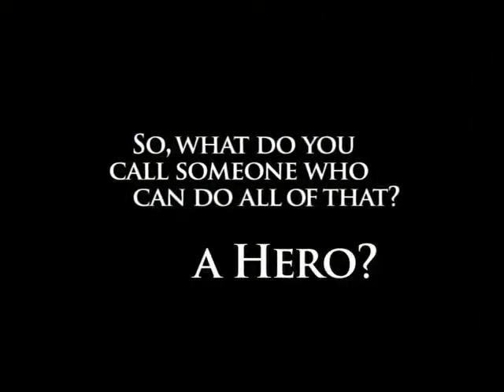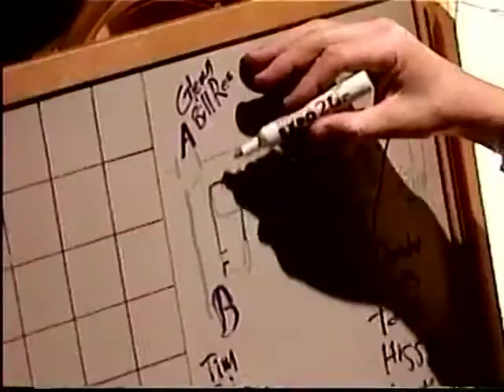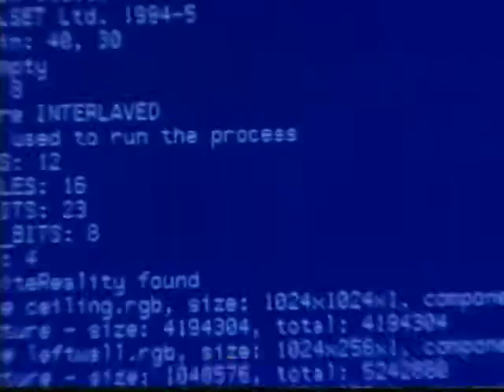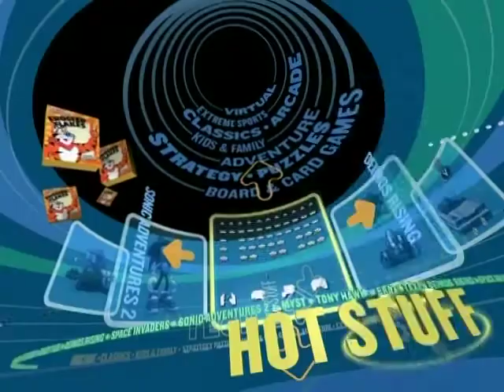Bill Chapman Silver Circle Award